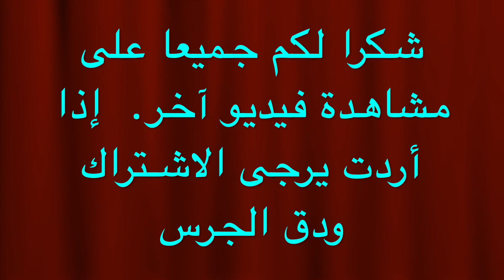WOW !This green tea salad has so much flavor. WOW! سلطة الشاي الأخضر اللذيذة لديها الكثير من النكهة.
try something new today. you will love it!! جرب شيئًا جديدًا اليوم. ستحب ذلك!! I never thought in a million years to try this salad. I am so glad I did لم أفكر مطلقًا خلال مليون عام في تجربة هذه السلطة. أنا سعيد لأنني فعلت